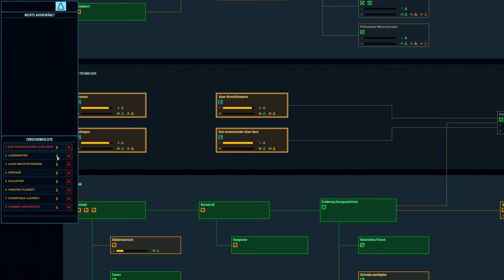[27] Erster Test der Killzone & endlich mal ein paar mehr Räume und Türen | LP Space Haven alpha18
Aufgenommen für YouTube, Start-Setup: Schwierigkeit: harsch, 4 Crew, Plattform-Start.
Ich spiele Space Haven seit alpha13 und nun gibt es alpha18, noch in der Version "unstable", aber immerhin spielbar, mit vielem neuen Kram!
Die Videos von alpha18 haben blaue Farbakzente links oben und am rechten Rand im Episodenbild.

Es gibt Playlist aller Space Haven Teile von alpha13 bis 17 auf meiner Kanalseite.

Außerdem: Jeden Dienstag um 20 Uhr spielen dort die Politiwissenschaftlerin Romy Höhne und André Lampe Spiele mit Politikbezug, diesmal Orwell, was uns schon oft ans Herz gelegt worden ist.